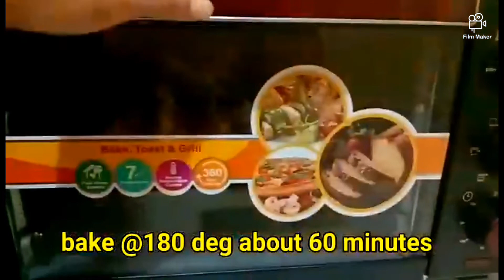Top 9 YouTubers Malayalam from different countries 🔥 ഒരുമിച്ച് നിങ്ങൾക്കായി ഒരുക്കിയ Christmas Eve⛄🤩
ലോകത്തിലെ പല ഭാഗത്ത് നിന്നും 9 YouTubers ഒരുമിക്കുന്നു ഒറ്റ വീഡിയോലുടെ 🤩🔥

Video credits🌹👇

 Aishus vlog 🌺🌺

resmeescurryworld 🌺🌺

Shaz kitchen and crafts🌺🌺

Avnis kitchen🌺🌺

All U Need Hub🌺🌺

misba Afreen's Creations🌺🌺

fathis vlog🌺🌺

Zara's food world 🌺🌺

LJ Creations by Leena Janis🌺🌺